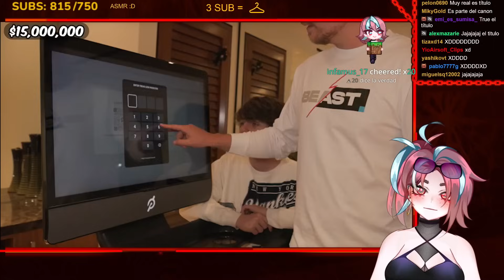Emikukis REACCIONA "Casa de $1 Vs Casa de $100,000,000"